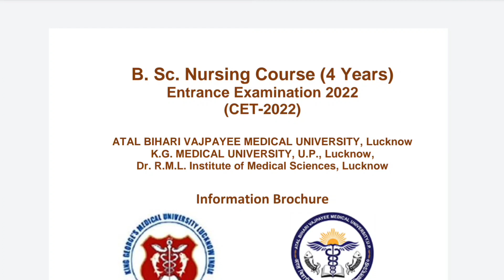KGMU BSc Nursing 2022 Latest Update | Official Exam Date Released | ABVMU & CPPNET Important Info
kgmu bsc nursing counselling,
kgmu bsc nursing second counselling,
kgmu bsc nursing campus,
kgmu bsc nursing counselling 2021 date,
kgmu bsc nursing cut off 2021,
kgmu bsc nursing 2nd counselling date,
kgmu medical college lucknow bsc nursing entrance exam,
kgmu medical college lucknow bsc nursing,
kgmu bsc nursing 2nd counselling,
kgmu bsc nursing previous year question paper,
kgmu bsc nursing result 2021,
kgmu bsc nursing syllabus,
kgmu bsc nursing syllabus 2021,
kgmu bsc nursing second counselling 2022,
kgmu bsc nursing 2nd counselling 2021,

kgmu bsc nursing through neet
king George medical university lucknow